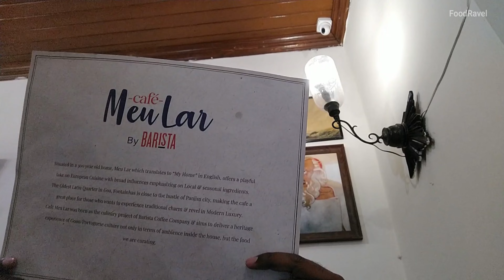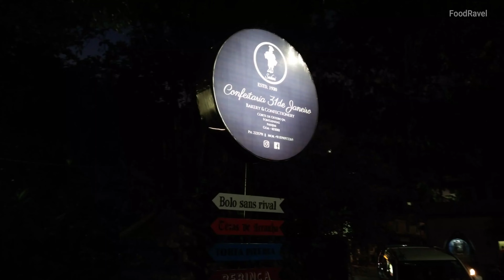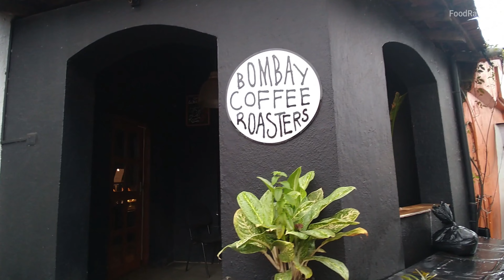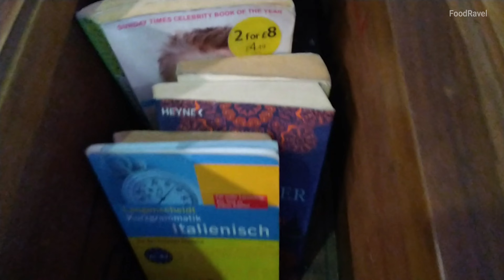Old Latin Quarter of Goa - Fontainhas - The Portuguese Colony Near Panjim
Fontainhas is Goa's Old Latin Quarter. This establishment is an Old Portuguese Colony located near Panjim.

Fontainhas is among the best places to visit in Goa due to its old ancient colorful houses. This place was established way back in 18th century by Antonio Joao de Sequeira at the foots of the Altinho Hills.